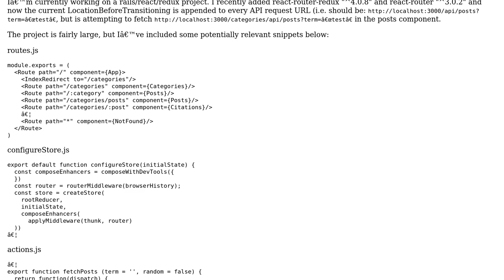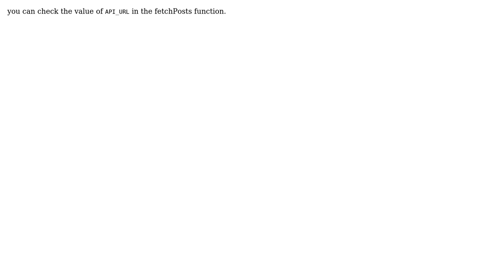React Router Redux, Appends LocationBeforeTransitions to API Requests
With thanks & praise to God, and with thanks to the many people who have made this project possible! You are responsible for your own actions.